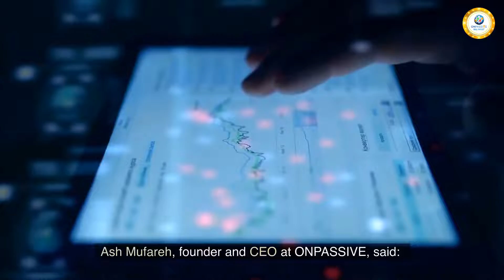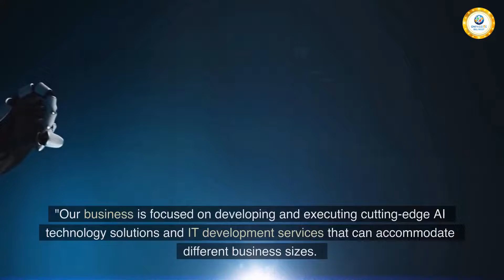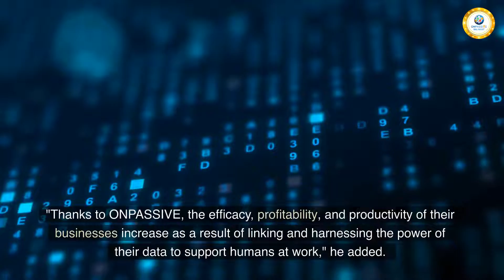PatriciaParent~ V2 BeIN Sports & ONPASSIVE enter into first ever partnership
ONPASSIVE AI company brings in a competitive advantage, innovation, and fresh perspectives to business and technology challenges. We are here to accelerate innovation and transform businesses from strategy to design, implementation, and management.ONPASSIVE AI-based Startup is the only Total Internet Solutions (TIS) company with a complete ecosystem of AI-driven applications and tools. Tagged as the first-ever robust Smart Business Solution (SBS), ON